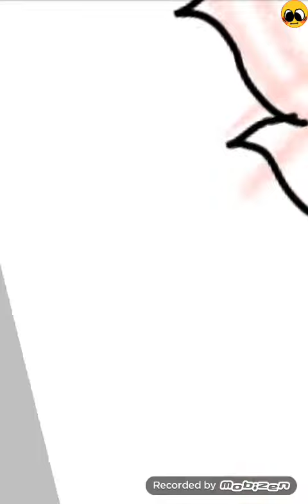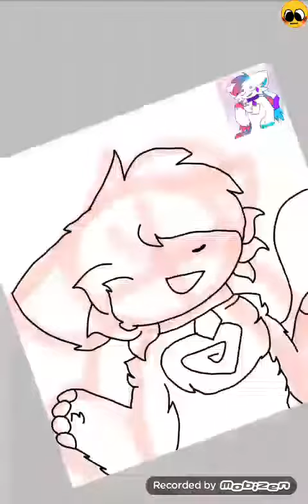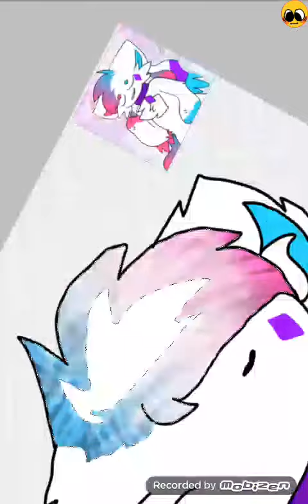Gift for: Typh & kittydog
App I use:
IbisPaint X (To draw)
Mobizen (To record)

That's all folks byeeee